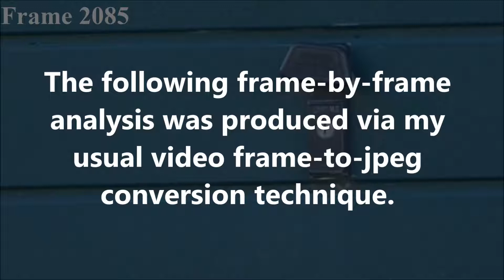What The Heck is This? Part 6 October 31st 2018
This video clip reveals the transit of two more bizarre objects, one of which had a very ghostlike appearance.  I could see weird stuff happening in the street outside my home, but it was happening on a small physical scale.  Thus, without the aid of high zoom settings and slow motion, the high strangeness of this phenomenon is not so obvious.  The original video was shot at a rate of 25fps.